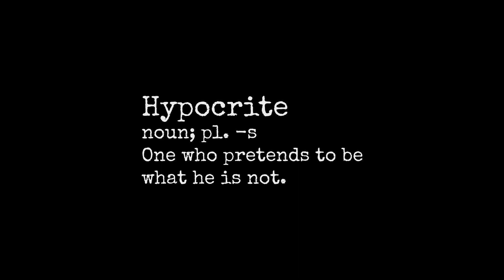Hypocrite - Shortfilm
Cast:
MRS. MARLEIGH - Priscilla Wittman
BROOKE MARLEIGH - Clarissa Itschert